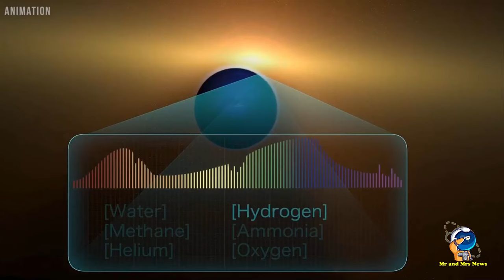MENGEJUTKAN !! DITEMUKAN AIR DI PLANET LUAR TATA SURYA KITA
Teleskop Luar Angkasa Hubble mendeteksi keberadaan molekul air di sebuah planet ekstrasurya (exoplanet), GJ 9827d, yang berjarak 97 tahun cahaya dari Bumi. Planet ini berukuran dua kali diameter Bumi, dan menjadi planet ekstrasurya terkecil yang memiliki uap air di atmosfernya.

Para astronom sendiri belum mengungkap sifat sebenarnya dari atmosfer planet yang tidak biasa ini. Namun, penemuan ini membuka jalan bagi penyelidikan lebih lanjut ketika mereka berupaya memahami asal-usul planet di luar Tata Surya kita.

Kondisi planet GJ 9827d yang sangat panas setara Planet Venus disebut membuat air di atmosfer berubah jadi uap panas.Planet yang mengorbit bintang katai merah di konstelasi Pisces ini pertama kalinya ditemukan oleh Misi Kepler NASA, 2017. GJ 9827d menyelesaikan satu kali orbit mengelilingi bintang induknya setiap 6,2 hari.Para astronom mengamatinya selama 11 kali transit, atau saat planet tersebut melintas di depan bintangnya selama mengorbit, selama tiga tahun. Cahaya bintang yang menyaring atmosfer planet membantu para astronom mengukur ciri-ciri molekul air.